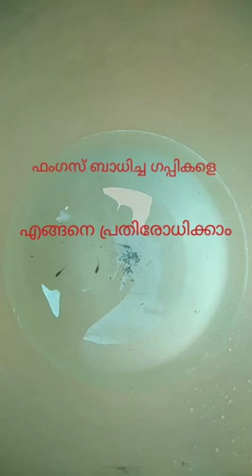നിങ്ങളുടെ മീനുകൾ ചാകുന്നുണ്ടോ എങ്കിൽ ഇതാ പരിഹാരം ? |How to remove fungus disease in guppies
ഈ വിഡിയോയിൽ പറയുന്നത് എങ്ങനെയാണ് ഗപ്പികളിലെ ഫംഗസ് ബാധ ഒഴിവാക്കാം എന്നതിനെ കുറിച്ചാണ്/fungus treatment Malayalam

1. ഗപ്പികളിലെ fungus ബാധ എങ്ങനെ മനസിലാക്കാം

2.ഗപ്പിക്കളെ കുറിച് നമ്മൾ അറിഞ്ഞിരിക്കേണ്ട പ്രധാനപ്പെട്ട കാര്യം

3. Goldfish breeding (how to identify male and female gold fish)

4. മൊയ്‌ന living food എന്നാൽ എന്ത്
What is the difference between living food and packing food

5.എങ്ങനെയാണ് moina culture algae വാട്ടറിൽ  ചെയ്യുന്നത്